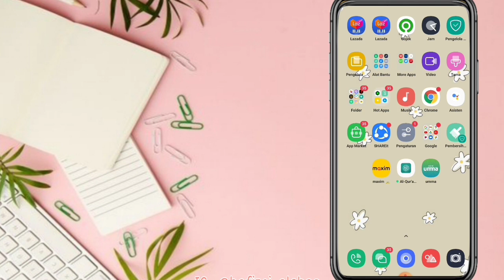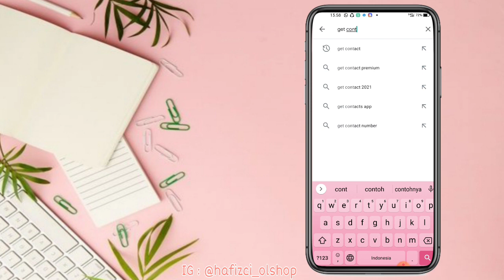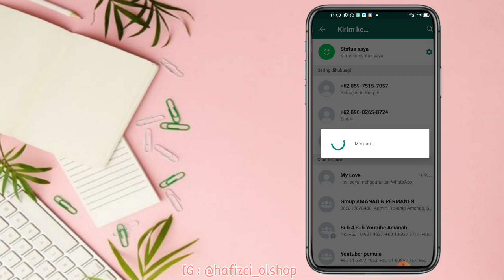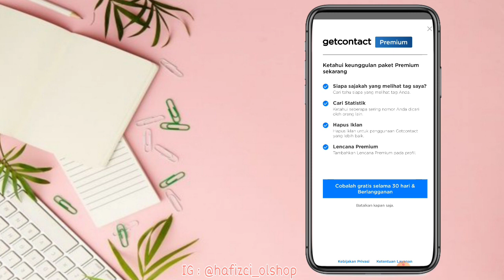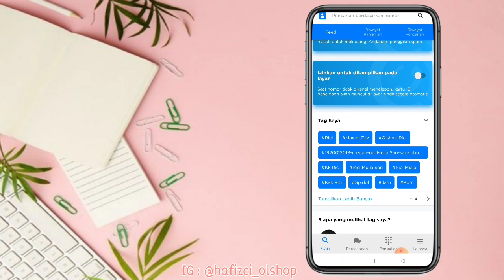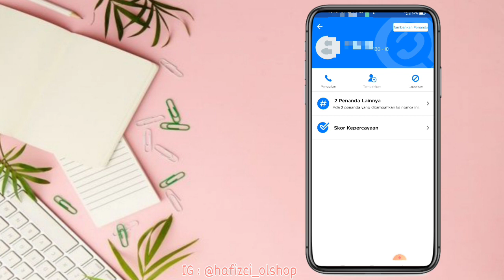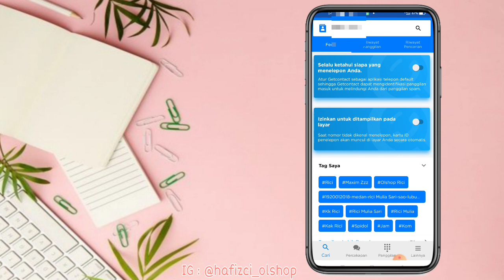Cara mengetahui nama kita di kontak whatsApp orang lain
Hallo teman2, ada tutorial keren lagi nihh buat kalian,, kalian wajib coba yaa, karena di tutorial ini aku udah kasih tips bagaimana cara mengetahui nama kita di kontak orang lain, nah,, kalian bakalan tahu kalian dinamain apa sama orang lain di HP nyaa, keren kaan?? jadi ketahuan dech 😂😂